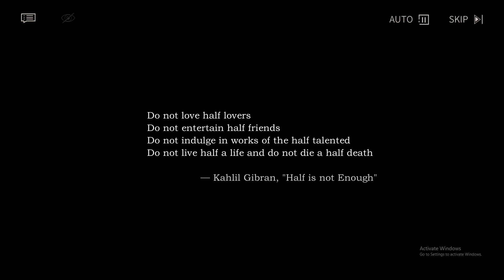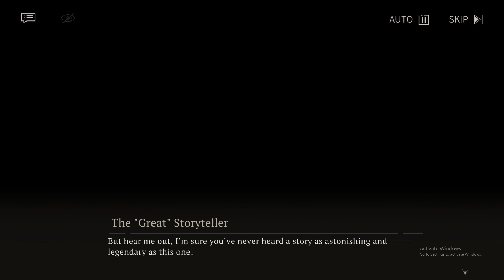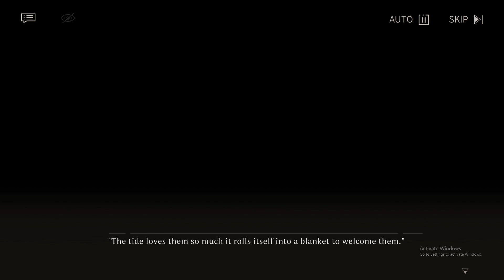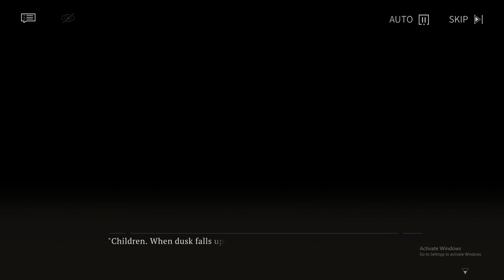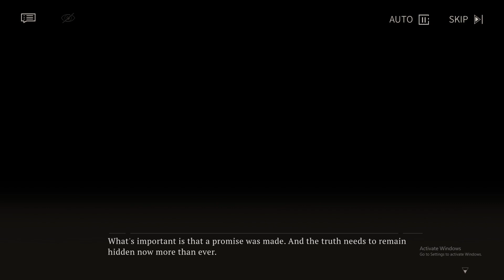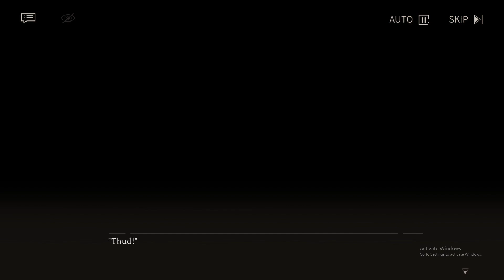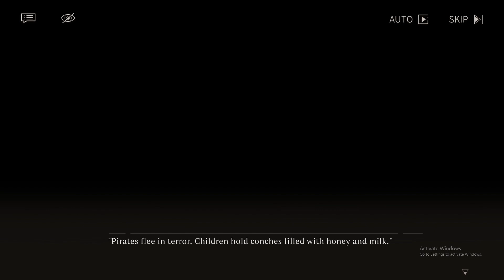Reverse: 1999 | Event | After the Good Dream